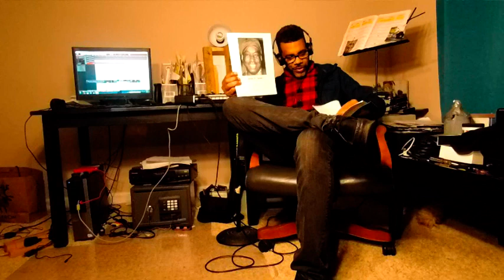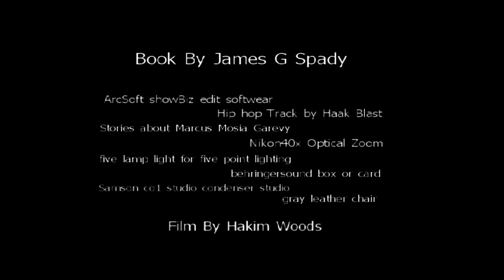RARE BOOK READING (Margus Garvey Jazz,Reggae, HipHop & African Diaspora)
Reading by Hakim Woods from a book called Marcus Garvey written by an African American Historian named James G Spady.